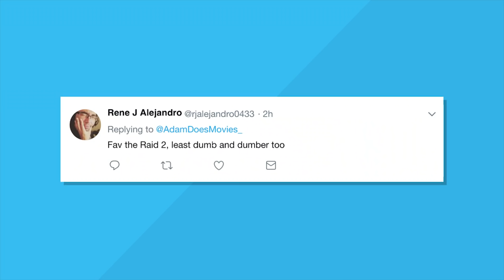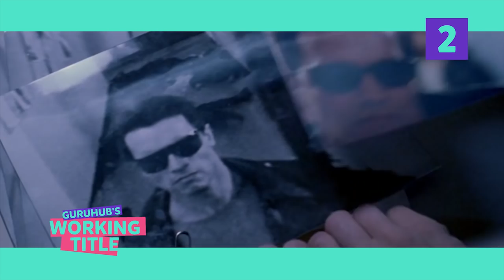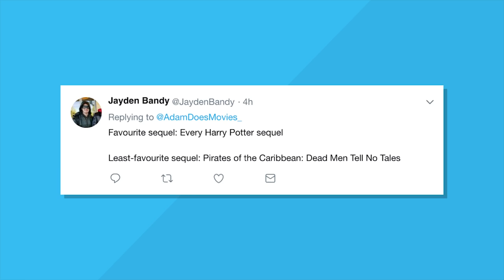The Best & Worst Movie Sequels : Working Title ep2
On the 2nd episode of Working Title (originally released Feb. 2018), I talk about some of the upcoming movie sequels and quickly rattle off some of my favorite and least-favorite followup films.